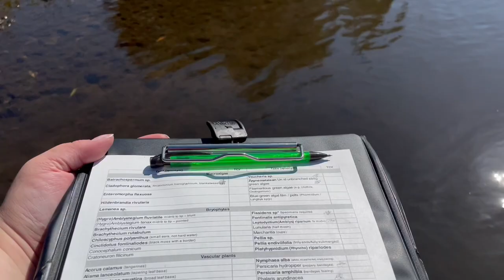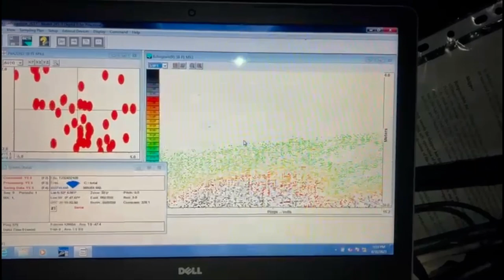River Monitoring in the East Midlands this summer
The Environment Agency’s Analysis and Reporting team in the East Midlands show how they have carried out river surveys to discover the water quality of our rivers.